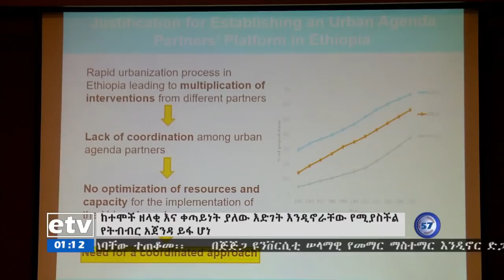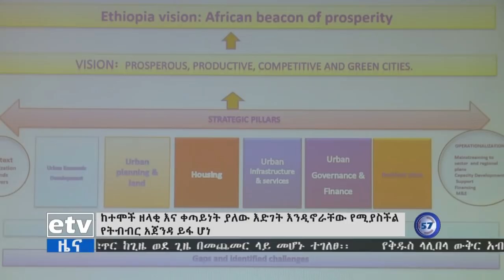ኢቲቪ 57 ምሽት 1 ሰዓት አማርኛ ዜና…ጥቅምት 19/2012 ዓ.ም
etv ኢቲቪ 57 ምሽት 1 ሰዓት አማርኛ ዜና…ጥቅምት 19/2012 ዓ.ም